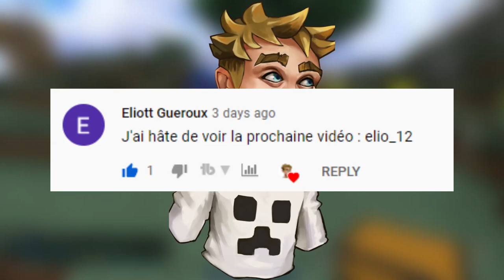je rend FOU 🥵 des joueurs vanilla avec le /give sur un serveur PVP-FACTION CHEAT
Nouvelle série TEST, chaque dimanche je sortirais une vidéo assez fun et drôle pour passer un bon moment avant de reprendre une semaine.

N'oublie pas de me suivre et de like si tu kiffs ce genre de vidéo

Rejoindre PvP-Warcraft.net : (ip) : mc.pvp-warcraft.net

👻 Snap : energy_kev